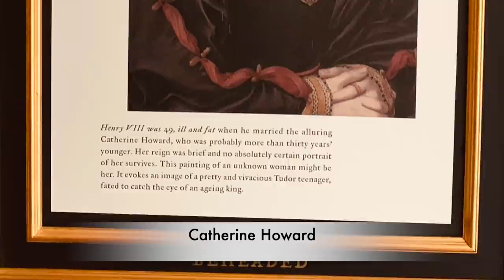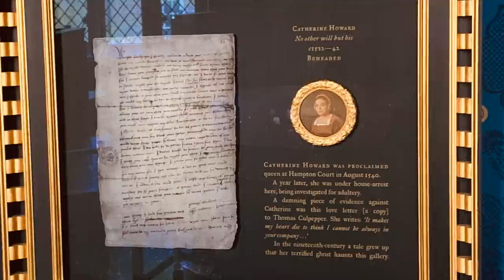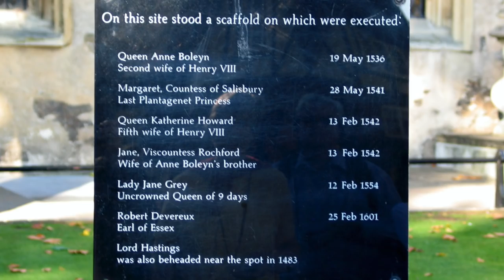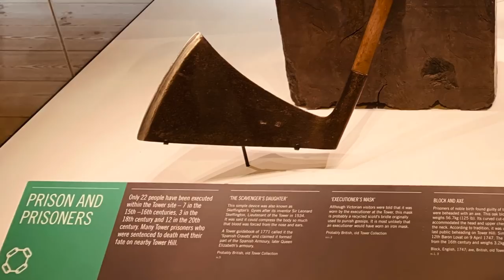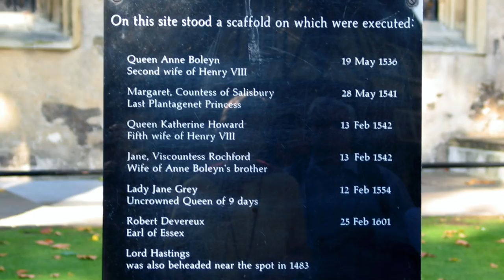The REAL Cause Of Death Of Catherine Howard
The obvious answer to the question, what killed Catherine Howard is that she lost her head in a meeting with the executioners axe. But putting the obvious aside, how would a young teenage woman end up losing her head at the behest of the king?

What is sad is that whilst Catherine was imprisoned a new law was passed. A law that made it treason for a queen consort not to disclose her sexual history to the king within the first twenty days of marriage, swell as to commit adultery against her royal husband. This law was called the royal assent by commission act 1541. This act meant there was no need for a trail and the evidence was stacked against the helpless Catherine Howard who was then sentenced to death.

A sad matter of fact is that Henry did not show Catherine the same mercy he did with his second wife. For Anne Boleyn had spent the last few days of her life with a small amount of comfort. But Catherine suffered I ways that even today bring a tear to the eyes of those investigating her life.

Join us today as we delve into Catherines life and try to piece together the reasons Catherine’s life was ended so abruptly at the behest of her husband, and discover how Catherine was used by the men around her and then faced the wrath of the king for finding comfort in another.